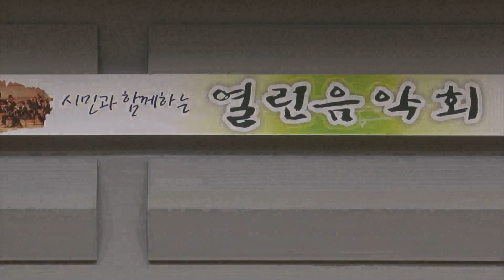6.DON'T CRY FOR ME ARGENTINA(A. Lioyd).mpg